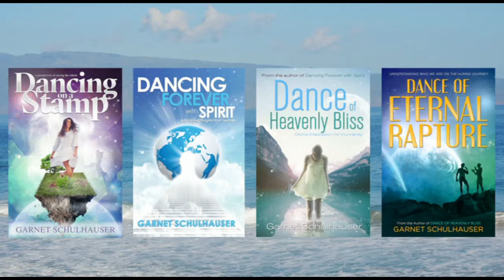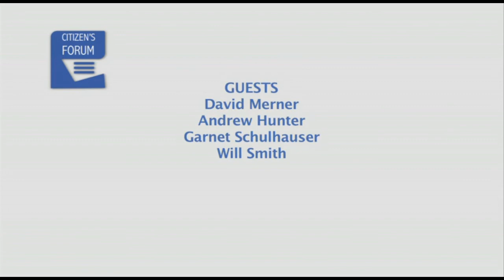Interview with Garnet Schulhauser